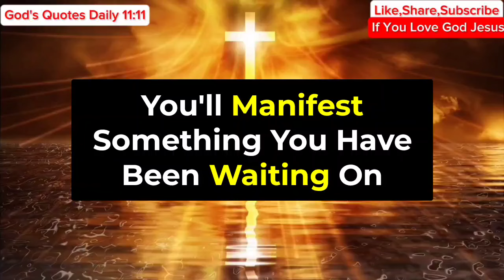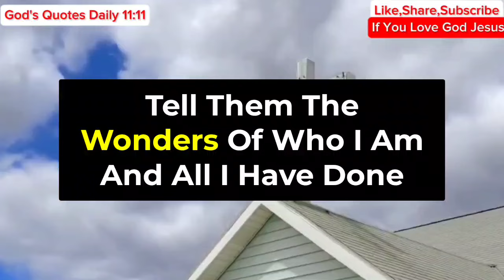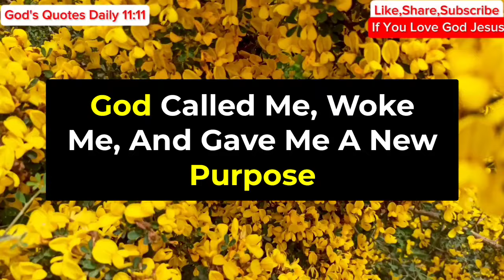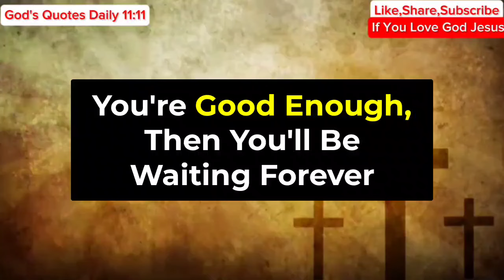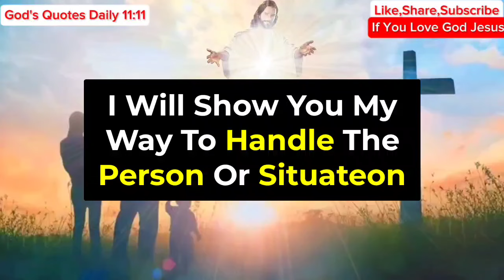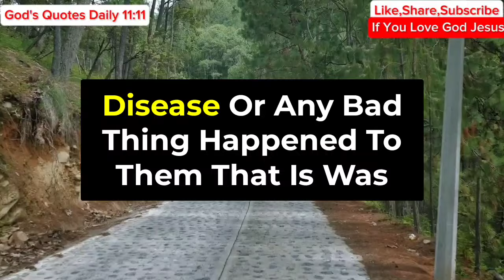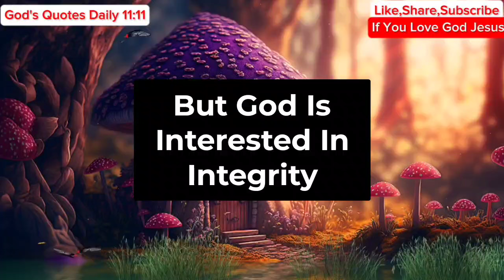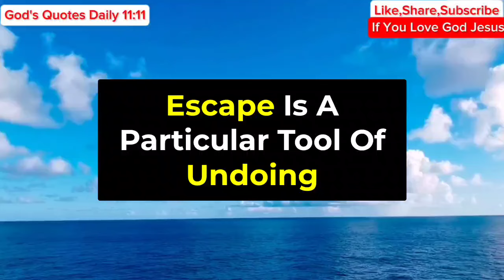11:11🥰God Says, You Will Get A Car Worth $50,000,000,000 On 18 April 2024... | God's Message Today 💌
11:11🥰God Says, You Will Get A Car Worth $50,000,000,000 On 18 April 2024... | God's Message Today 💌

Gods messages
Gods message
Jesus
Jesus christ
Jesus loves me
Faith
Faith quotes
Inspirational quotes
Angels message
Universe message
Money miracle
Financial abundance